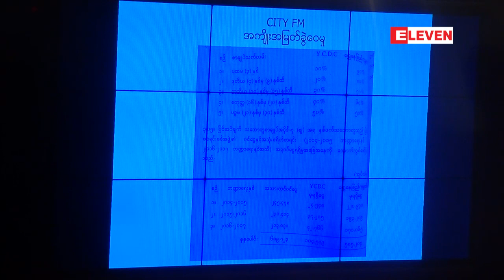ရန္ကုန္တိုင္းစာရင္းစစ္ခ်ဳပ္အစီရင္ခံစာပါ ျပည္သူလူထု...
ရန္ကုန္တိုင္းစာရင္းစစ္ခ်ဳပ္အစီရင္ခံစာပါ ျပည္သူလူထုနစ္နာမႈငါးခုႏွင့္ပတ္သက္ျပီး အဂတိလိုက္စားမႈတိုက္ဖ်က္ေရးေကာ္မရွင္ထံ ေဒၚညိဳညိဳသင္း တိုင္ၾကား (ရုပ္သံ)

ရန္ကုန္တိုင္းေဒသၾကီးစာရင္းစစ္ခ်ဳပ္အစီရင္ခံစာပါ ျပည္သူလူထုနစ္နာမႈငါးခုနဲ႔ပတ္သက္ျပီး အဂတိလိုက္စားမႈတိုက္ဖ်က္ ေရးေကာ္မရွင္ထံကို ရန္ကုန္ေစာင့္ၾကည့္အဖြဲ႔တည္ေထာင္သူ ရန္ကုန္တိုင္းေဒသၾကီးလႊတ္ေတာ္ကိုယ္စားလွယ္ေဟာင္းတစ္ဦးျဖစ္ တဲ့ ေဒၚညိဳညိဳသင္းက တိုင္ၾကားထားပါတယ္။